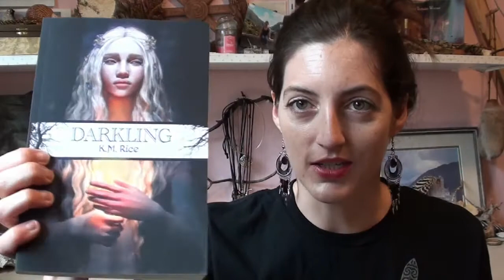22. Why Every Writer Should Study Screenwriting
Sometimes you learn the most about your craft by only being able to build with bones.